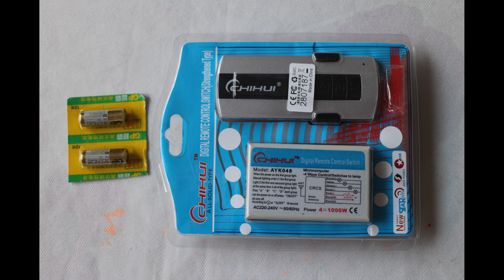TÄMÄ on MYYTY. Kattokruunu, juhlallinen, sähkökynttilät 2018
Vanha Sepän tekemä. On hieman puhdistettu ja lakattu vuonna 1970. Mitään muuta käsittelyä ei ole tehty tuon 1970 vuoden jälkeen. Myydään muuton takia.  Olen omostanut tämän vuodesta 1962.
En lähetetä, Forssassa, keskustassa. Voin tuoda suuntaan Tampere tai Vantaa, 1-2 kk aikana.
Voin kyllä purkaa ja pakata huolellisesti ja nimetä purkujärjestyksen.
𝐎𝐦𝐚𝐤𝐨𝐭𝐢𝐭𝐚𝐥𝐨, 𝐅𝐨𝐫𝐬𝐬𝐚𝐬𝐬𝐚 𝐣𝐨𝐡𝐨𝐧 𝐭𝐮𝐨 𝐨𝐧 𝐚𝐢𝐤𝐨𝐢𝐧𝐚𝐚𝐧 𝐭𝐢𝐥𝐚𝐭𝐭𝐮 𝐨𝐥𝐢 𝐦𝐲𝐲𝐧𝐧𝐢𝐬𝐬𝐚̈ 𝐭𝐚𝐦𝐦𝐢𝐤𝐮𝐮𝐬𝐬𝐚 𝟐𝟎𝟐𝟐.

Tässä saa  jokaisen lampun ja/tai kyntteliköt erikseen palamaan.
Nykyään on myös kaukosäätimiä jonka voi asettaa lampun päälle näkymättömiin ja kytkennän jälkeen ohjata kaikkia erikseen kaukosäätimellä.
Silloin riittää kaikkei yksinkertaisin virtaliitäntä.

Hinta 900 e. .päivitys 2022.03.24
Eräs henkilö olisi halunnut ostaa tuon vuonna 2004 ja maksaisi 1500 e ja mahdollisesti enemmänkin. Tarjous oli voimassa 2 vuotta.
Hän oli ostamassa Arabia kesäkukkaastiastoa, joka oli osittain täysin käyttämätöntä ja kaupan paketissa, kääreissä.